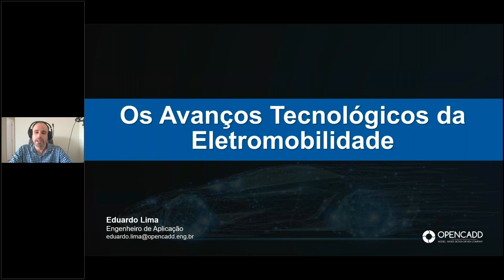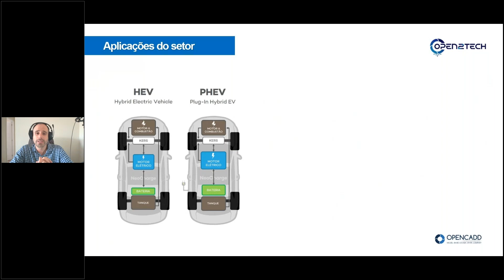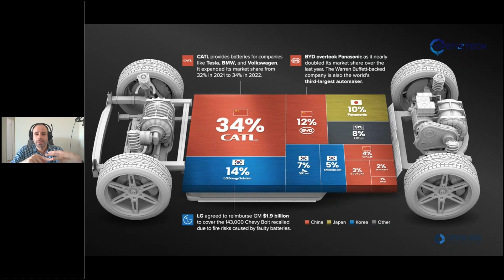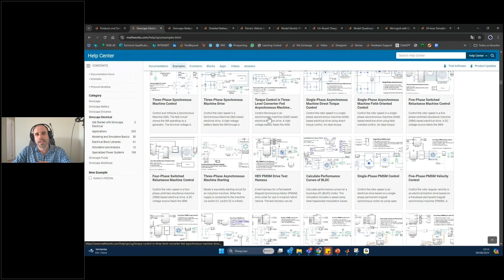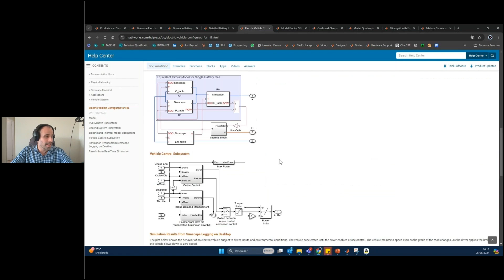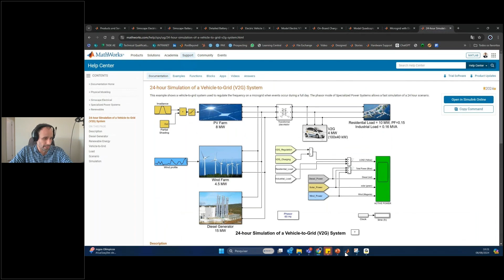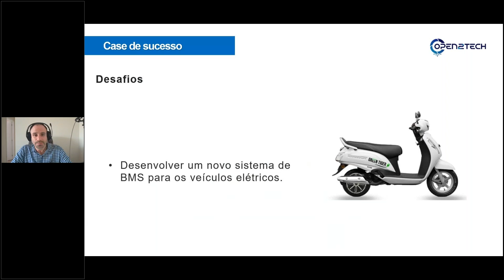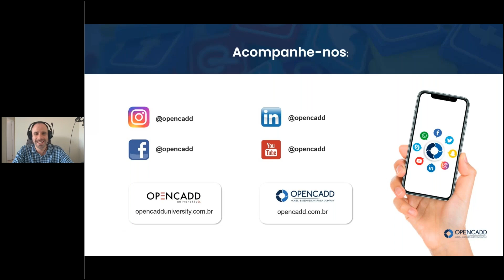OPEN2TECH: Os Avanços Tecnológicos da Eletromobilidade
Descubra como a tecnologia está revolucionando o transporte! Desde baterias de íon-lítio mais eficientes até veículos autônomos, explore as inovações que estão impulsionando a transição para um transporte mais sustentável e eficiente. No OPEN2TECH, você confere as principais aplicações automotivas, tecnologias avançadas e cases de sucesso que estão moldando o futuro da mobilidade!